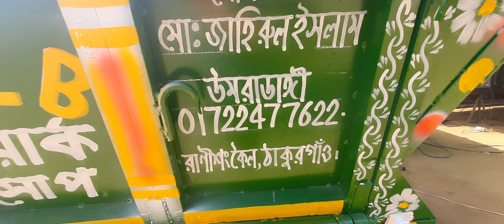বাংলা টাইটানিক01722477622 পাওয়ার স্টিয়ারিং পাওয়ার টিলার ঠাকুরগাঁও জেলার রাণীশংকৈল থানা